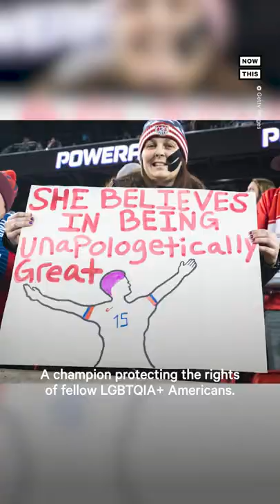Megan Rapinoe Becomes 1st Soccer Player to Receive Presidential Medal of Freedom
Megan Rapinoe became the first soccer player and one of just six women athletes or coaches to be awarded the Presidential Medal of Freedom on Thursday